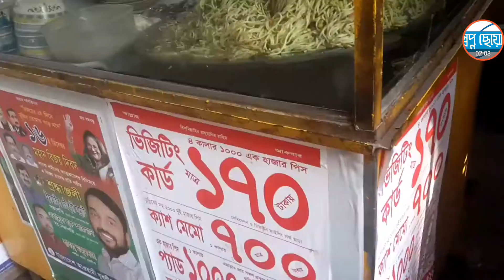রাস্তার পা‌শে খে‌টে খাওয়া মানুষগুলীর কথা